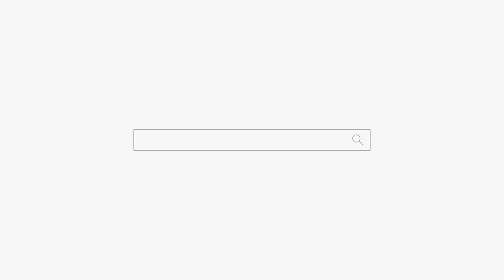26살 청년의 소망😰용군TV 황해도만신 송화(대구점집 경산점집 영천점집 유명한점집 용한점집)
26살 청년의 소망😰용군TV 황해도만신 송화(대구점집 경산점집 영천점집 유명한점집 용한점집)

됩니다.